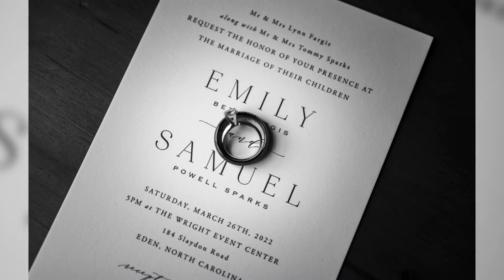Sam + Emily's Wedding Reveal Slideshow